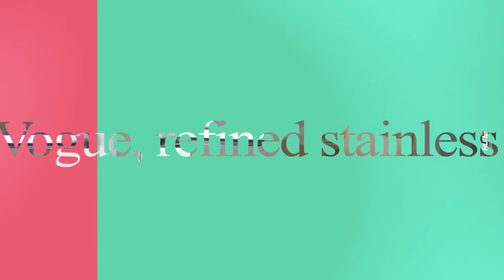Fast sale Stainless Steel hotel lock | HUNE Lock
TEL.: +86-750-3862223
SKYPE: Hunelock

Introducing the fast sale hotel lock for hotel

delux smart lock 930-62-DMF1, 930-6-DMF1, 930-5-DMF1, 930-3-DMF1 are smart door lock for hospitality project with multiple functions and international fireproof certificates.
UL, CE fireproof certificates have been earned for the high level of high temperature resistence.
equipped with the Bluetooth unlock and real time management function.  for the hotel managers, the function would provide the ability to remotely control and monitor the smart lock status to form the detailed and comprehensive management system.

as for your guests will only need one phone to finish the whole process from booking to check out, we believe such function will greatly increase the user experience and the reputation of your business.
and

here's the mentioned products in the video:
930-62-d, 930-6-d, 930-5-d, 930-3-d